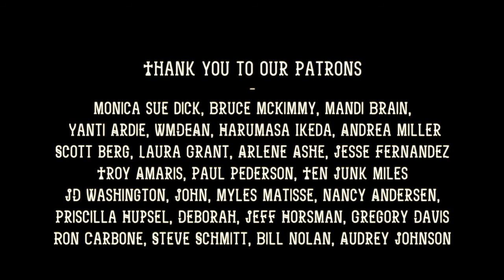EP 35 Bryan White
St. Paul talks with his "little bro" Bryan White about his incredible career, his struggles with his voice and depression, and his love of running.
Produced by Davide Raso
Video Editing by Tanner Montague
Artist Development by Owen Sartori

PREVIOUS EPISODES:
Season Two

Season One